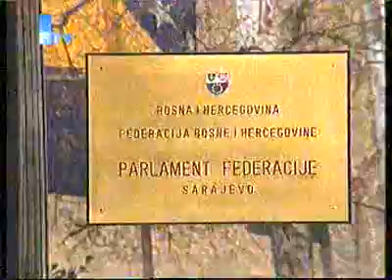FTV Dnevnik Vlada FBiH raspravljala o poplavama.flv